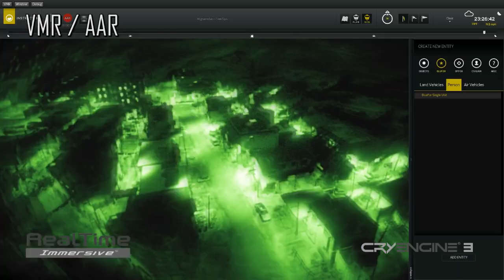RealTime Immersive Inc. - Technology Showcase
This video is a serious games and simulation technology demonstration created by Realtime Immersive Inc.

It showcases the power of the CryENGINE software development kit being used in various simulation and serious games projects.

All parts of this video have been captured out from real-time in-game scenes.

CryENGINE - Realtime all the time!